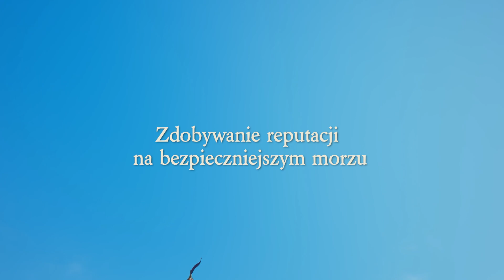Bezpieczne Morza czy Pełne Morza - co wybrać i czym się różnią | PORADNIK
Rozpoczynasz grę i nie wiesz jaki tryb wybrać - bezpieczne czy pełne morza? Idziemy z pomocą! W filmie omawiamy wszystkie różnice w tych dwóch trybach.

Macie dodatkowe pytania? Piszcie w komentarzach!

Odwiedźcie nasze social media aby być na bieżąco z aktualizacjami i ciekawostkami z gry!